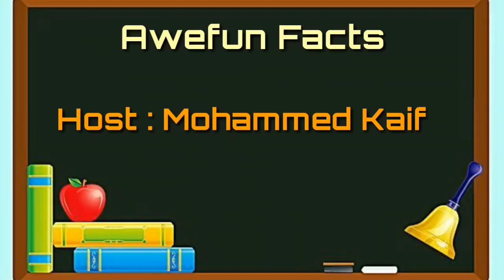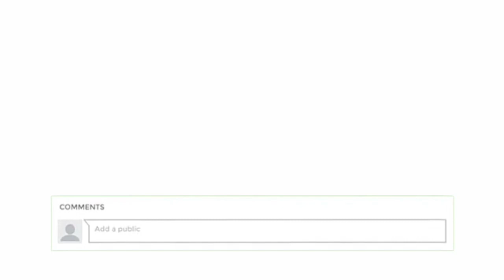Facttechz On Abp News Channel | Facttechz Interview abp news | Facttechz exposed | FactSet#13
Hey guys ,

In this video we will discuss about Facttechz On Abp News Channel
Facttechz On Abp News Channel
To know about Facttechz On Abp News Channel watch this video.

Social Media ID'S

Similar tags

Awefun Facts
Facttechz Interview
Facttechz
Amazing facts in hindi
6 Interesting Facts
Facttechz new video
Facttechz exposed
Facttechz girlfriend

1) World war 3

2)FactSet all chapters

3) Myst questions all episodes

4) Social media facts

Good bye.